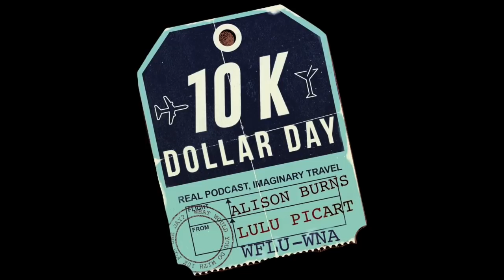Blowing $10,000 in Hawaii and San Marino!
10K Dollar Day - the comedy podcast about imaginary luxury travel!

A live recording of Episode 134  - “Podcasting Through Plexiglass!”

Hosts Alison Burns and Lulu Picart take $10,000 and spend it lavishly - and often hilariously - all in one day, all in one place.
This time they spent their 10K in Laie, Oahu, Hawaii + San Marino!